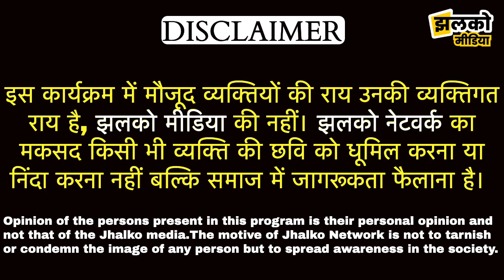शहरी नरेगा में काम करने वाली महिला मजदूरों ने बनाया हनुमानगढ़ को रंगीन, देखकर रह जाओगे हैरान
Produced By: Jhalko Hanumangarh
Edited By: Mukesh Ji
Reported By : Ashu Ji
Cameraman